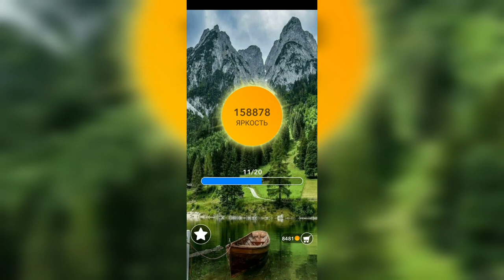Word / Слово Крест: Поиск русского кроссворда / Уровень 3442